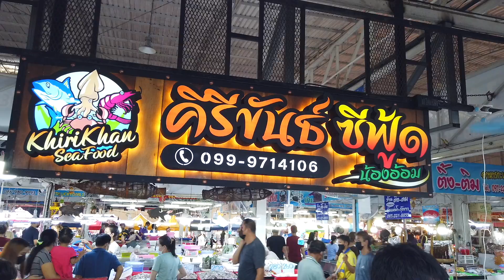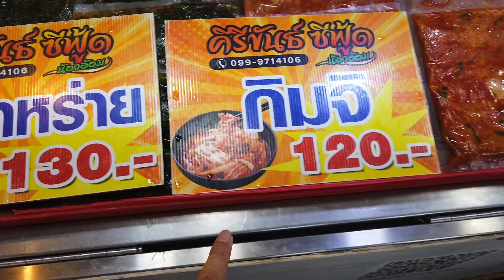อาณาจักรแซลมอน ร้านแซลมอนคนรุม แล่เช้ายันเย็นวัน200ตัว วิธีจำแนกปลาเทรากับแซลมอน แล่ปลาแบบมืออาชีพ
🏬คีรีขันธุ์ ซีฟู๊ด
📍ตลาดเวิลด์มาร์เก็ต เขตทวีวัฒนา กรุงเทพฯ
⏰06:00-19:00น.
🏷ราคาตามไซต์

คีรีขันธุ์ซีฟู๊ด เป็นร้านขายปลาแซลมอนที่ใหญ่ ที่อยู่ในตลาดเวิลด์มาร์เก็ต
เป็นเจ้าเดียวที่ขายดีมาก ใช้ปลาในแต่ละวันจำนวนมาก แล่กันตั้งแต่เช้ายันเย็น

คลิปยอดนิยมของช่อง - For Popular SpeedFoods Videos

- ลุงทูกระเพรา10บาท ร้านอาหารขวัญใจคนรากหญ้า ทุกเมนู10บาท พิเศษ20บาท | Amazing Grandpa cooking Show
- ก๋วยเตี๋ยวหลอดไฮเทคคนรุม ขายไม่กี่ขั่วโมงหมดแล้ว แค่30บาท | As fast as Sold out Street food in Thai
- จากขาดทุนสู่ยอดขายถล่มทลาย เจ๊นก ข้าวเหนียวทุเรียน ไอเดียใหม่ ขายดีสุดๆ OMG! Durian Sticky Rice Thai
- อ้าว! ไมพูดงี้ ที่ไหนก็มีก๋วยเตี๋ยวไม่จำเป็นต้องมาร้านคุณ! ก๋วยเตี๋ยวบุฟเฟ่ชามยักษ์ ขายดีมาก อิ่มไม่อั้น
- พ่อค้าถ่อมตัวว่าเป็นร้านไม่ดัง แต่ขายได้ถึงวันละ40ตัว ขายดีมาก ณรงค์เป็ดพะโล้ลำลูกกา ต้องลองให้ได้
- ในที่สุดก็เจอ ขาหมูเยอรมันราคาถูก น้ำจิ้มรสเด็ด ใช้วันละ100ขา ขาย2ชั่วโมงหมด Germany Pork Legs
- กว่าจะได้โลละ1200บาท ไม่ใช่เรื่องง่าย ทอดทุเรียนขายวันละ1000โล เจาะลึกทุกขั้นตอนทุเรียนทอดเจ้าดัง
- สุดยอดราดหน้าคิวยาว ทำแบบไม่ได้พัก ขายวันละแค่ 2ชั่วโมง | Fast Sold out Street Food in Thai